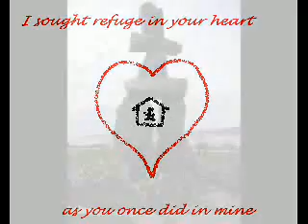Serenity.WMV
An acoustic song I wrote recently. Hope it speaks to you as it does to me  :)